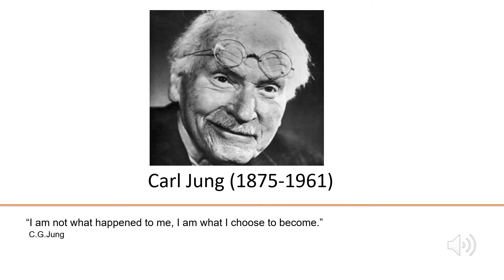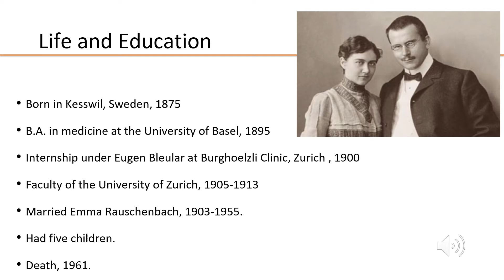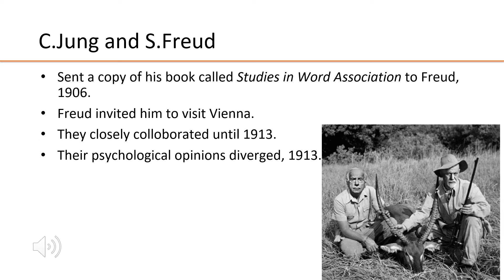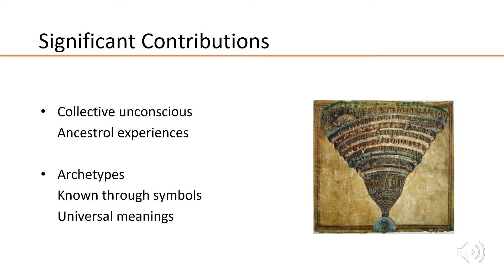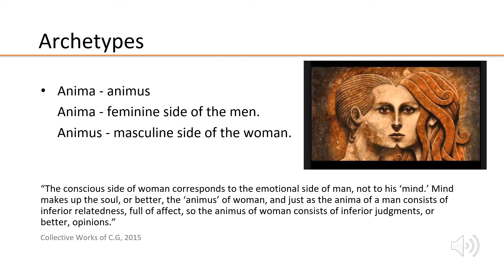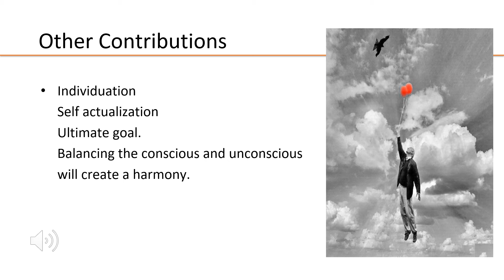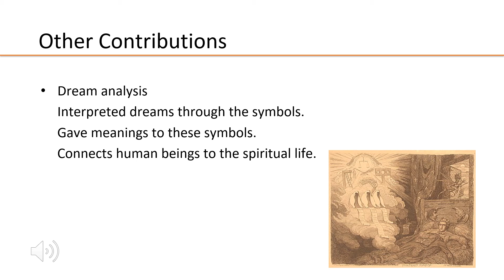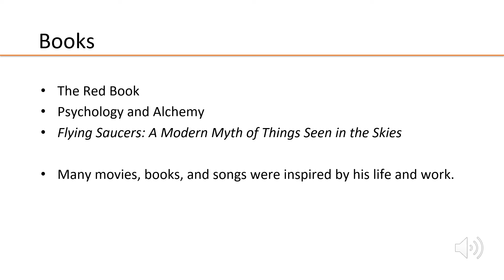Carl Jung (Ozturk)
by Su Ozturk, in partial fulfillment of requirements for PSYC8500 History of Psychology at Georgia State University (Washburn), Spring, 2018